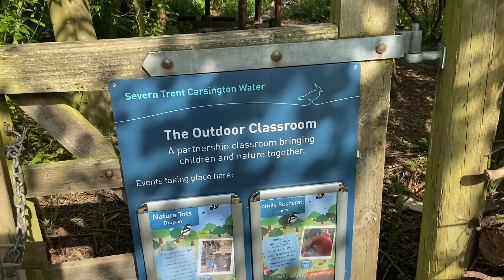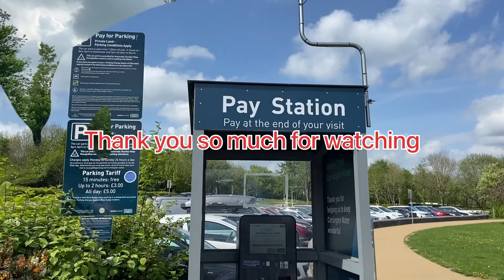Carsington Water | Ashboune | DE6 1ST Derbyshire | 08/05/2022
Carsington Water Ashboune DE6 1ST Derbyshire